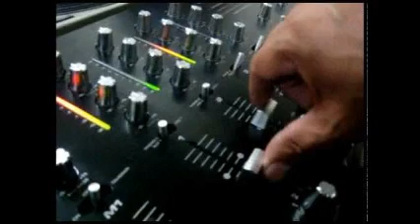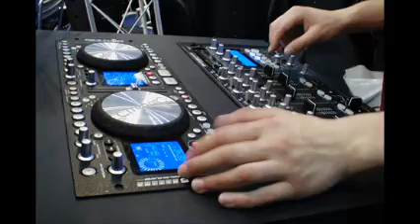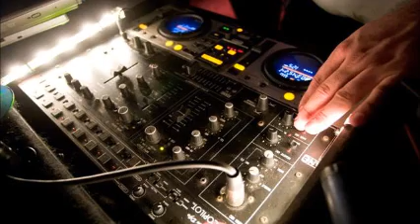CUALQUIER FORMA DE AMOR ALEJANDRA GUZMAN & BALADAS POP BY DISK JOCKEY GEORGES FLASHBACK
LO MEJOR D LA GUZMAN Y ALGO MAS PARA TI...X Q TU NOMBRE Y TU IMAGEN SON EL AMOR D MI VIDA...UN BESO...JORGE